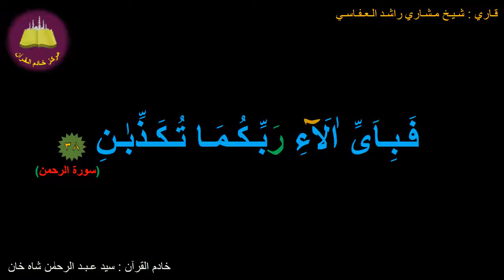Best option to Memorize 055-Surah Ar-Rahman (38 of 78) (10-times repetition)